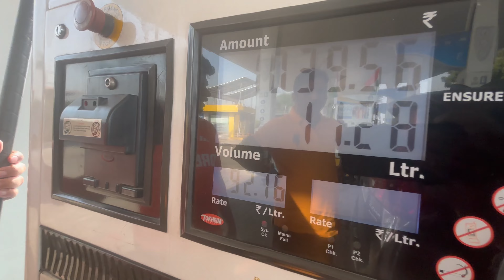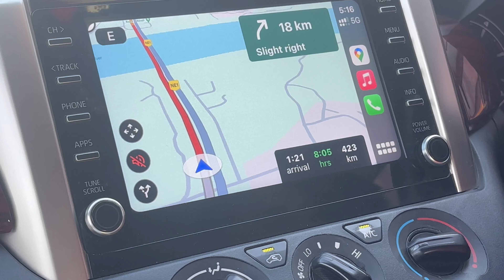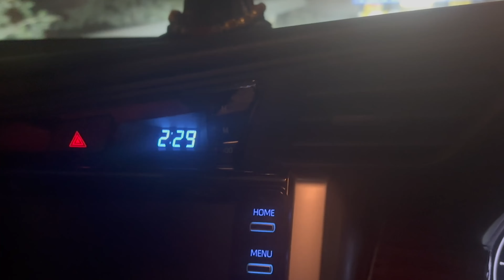Kumbhalgarh to Mumbai 18 Ghante Ki Drive Aur Hałat Kharab 😩😩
Kumbhalgarh to Mumbai